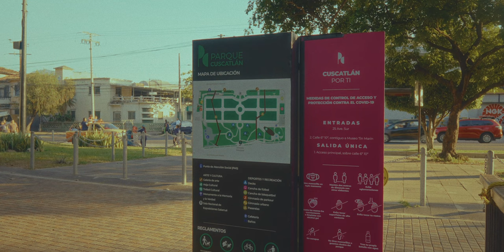De lo mejor!! Parque Cuscatlán en San Salvador..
Nos fuimos en familia al Parque Cuscatlán, acompáñenos y conozcamos un poco más sobre este bonito lugar.